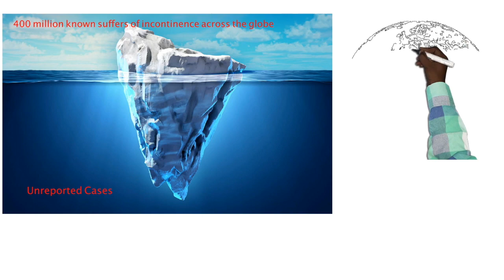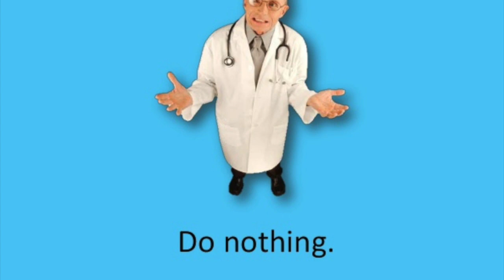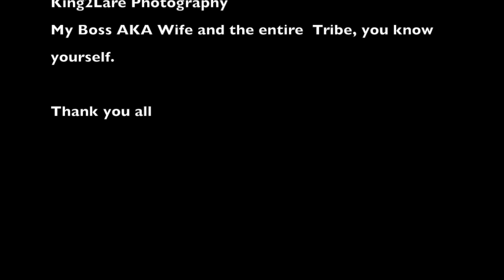World Continence Week (WCW)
This video is about Incontinence which is unwanted and involuntary leakage of urine or stool. This year World Continence Week (WCW) is on the 15th to the 22th of June and it is observe by all nations across the globe with an aim to draw attention and increase awareness on this devastating social dwarfing condition. Even though the world is currently dealing with COVID 19, the sheer devastating impact of Urinary or Feacal Incontinence  on the individual 's health, Self Esteem and quality of life cannot be ignored. Hence Dr Dakalo Muavha (Urogynaecologist) will still be maintaining the social distancing BUT embarking on the importat mission this week to spread hope to all those who are affected and their families through your favourite shows on your favourite radio stations like Munghana Lonene FM (Gingirikani), Phalaphala FM (Zwa Mutakalo) and Capricon FM Talk with Nghamula Chauke. As well as on multiple social media platforms.